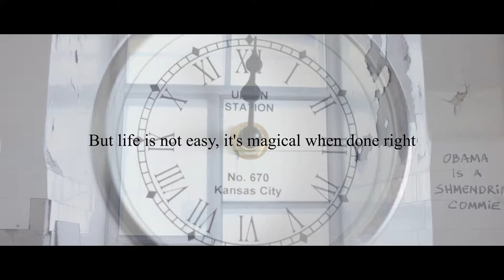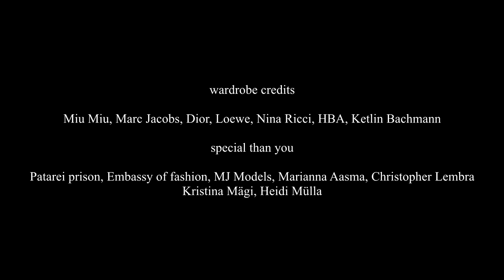Experiment 97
She has squeezed confessions from the world's biggest supermodels and now model and film maker Alexandra Elizabeth is back again to debut her new film "Experiment 97"

Production - Cineact Productions / Veebo
Director - Alexandra Elizabeth Ljadov
Producer - Karl-Erik Talvistu
Producer assistant 1 - Cristopher Lembra
Producer assistant 2 - Heidi Mülla
Producer assistant 3 - Kristina Mägi
Producer assistant 4 - Marten Vaino
DOP - Arvid Tampuu
Montage - Arvid Tampuu
Make-up artist - Nele Pandis
Hairdresser - Helen Heinroos